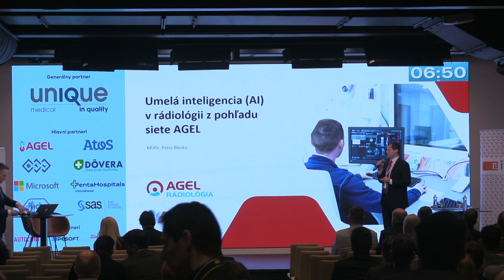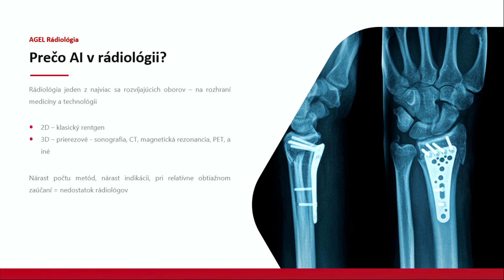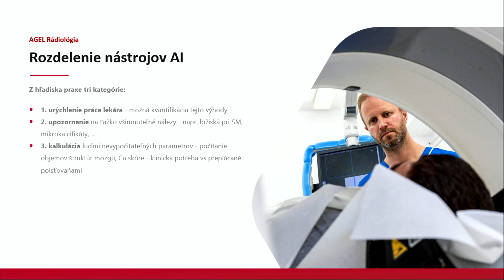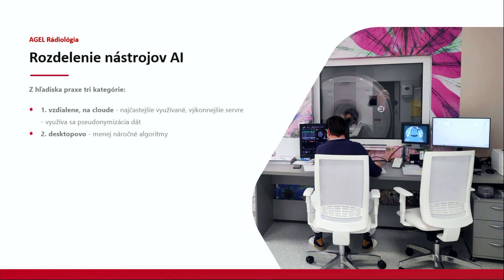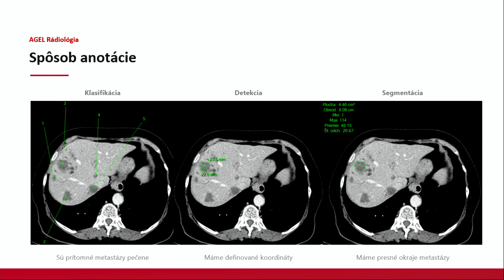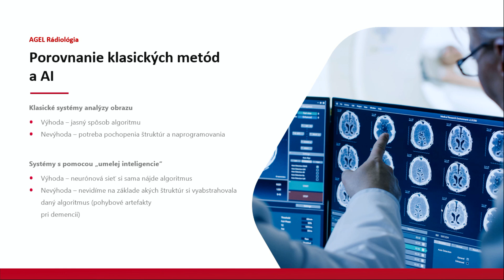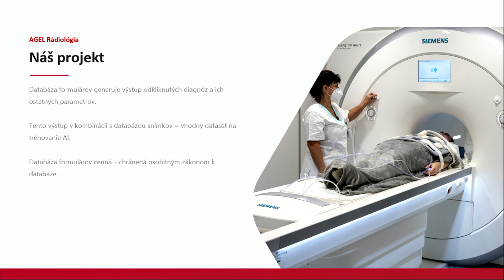Umelá inteligencia v rádiológii z pohľadu siete AGEL: Peter Blúska, AGEL Rádiológia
ITAPA HEALTH & CARE 2023